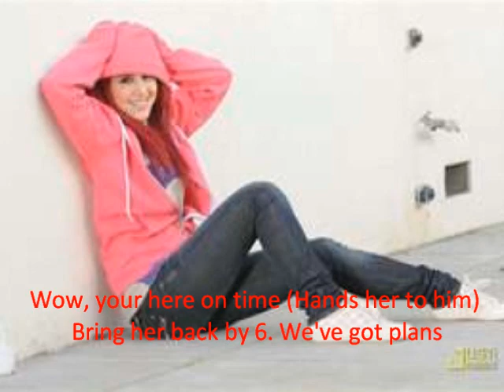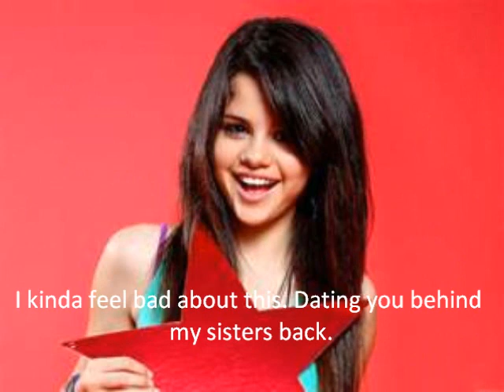Foot Steps S1:E4 {Bigger and Bigger}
here it is. life unexpected goes up tonight.